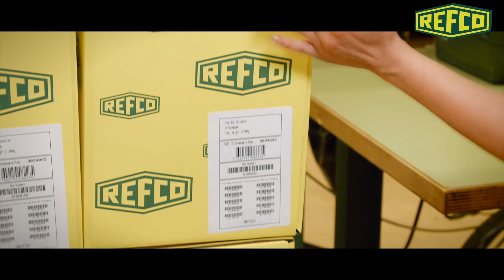REFCO image film 2019